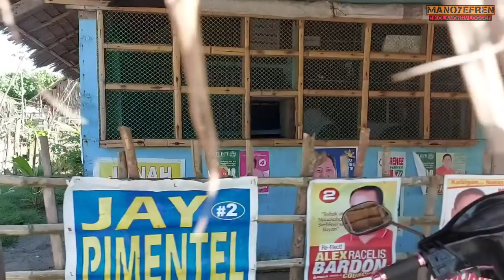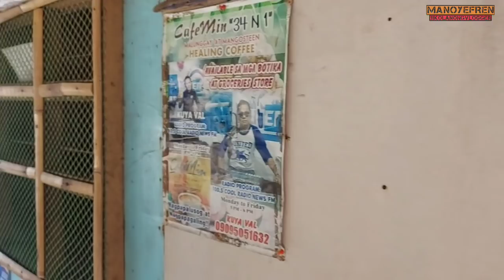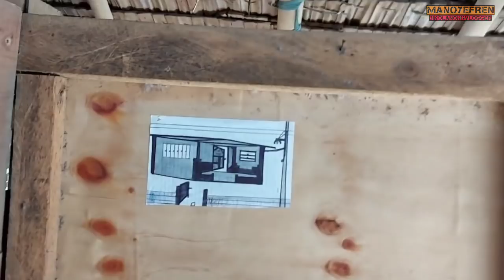DINALHAN NAMIN NG SABON PANLABA SI TAY TOMAS...